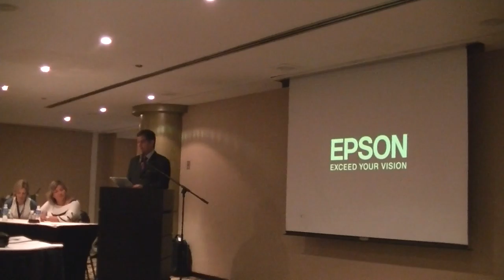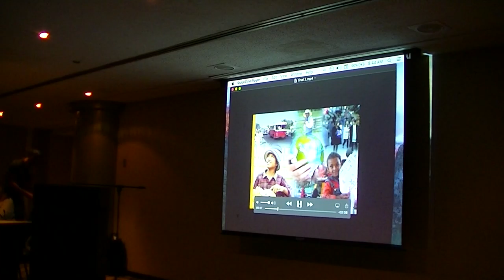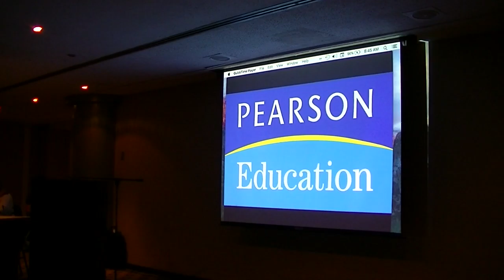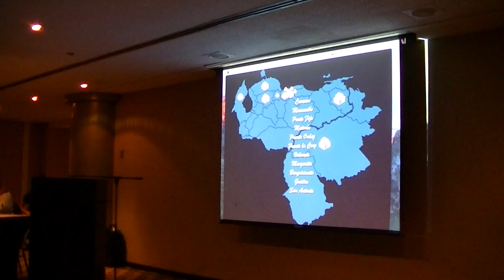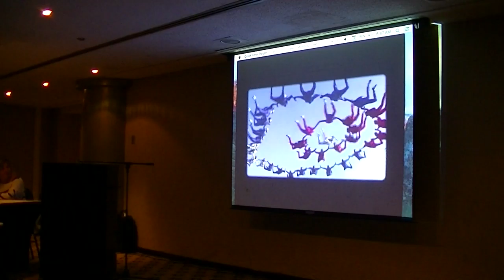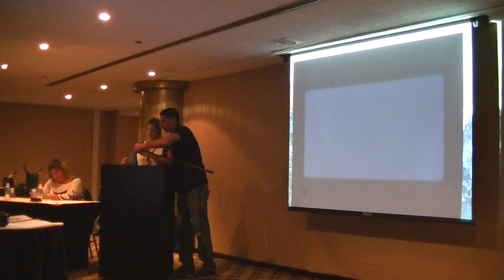GERENCIA 360 GTD (1)